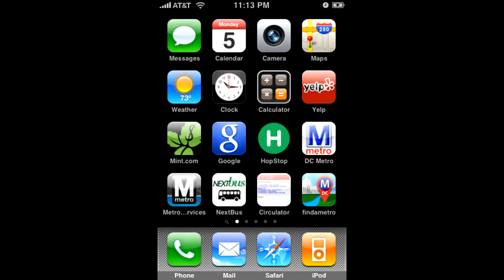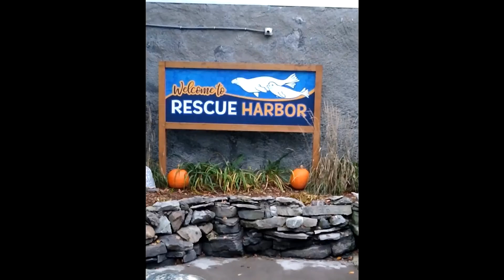Multiverse Crossover: Chloe Checking out her Notified Videos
Chloe is checking out some videos on her Rotom Phone. Enjoy watching some videos with Chloe.

Pokemon is owned by The Pokemon Company, ShoPro, and was created by Satoshi Tajiri

The Loud House is owned by Nickelodeon and was owned by Chris Savino

My Little Pony and Equestria Girls are owned by Hasbro

All arts belong to all of the artists from DeviantArt

Videos were made by me from Google Photos

Music: Pokemon Sword and Shield - Route 1, Sonic Rush Adventure - Sea Map

The Loud House Encrypted from Food Courting